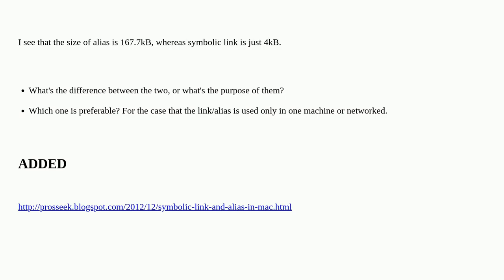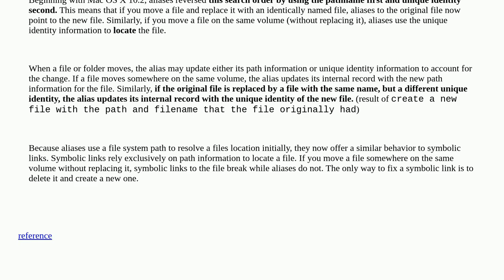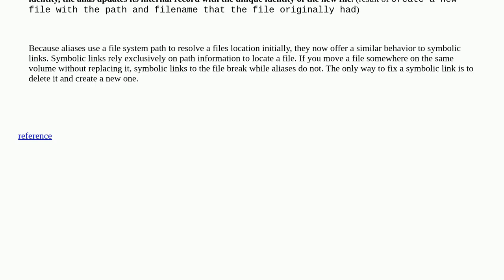Apple: What's the difference between alias and link?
What's the difference between alias and link?

A special thanks goes out to the community

  alias symlink